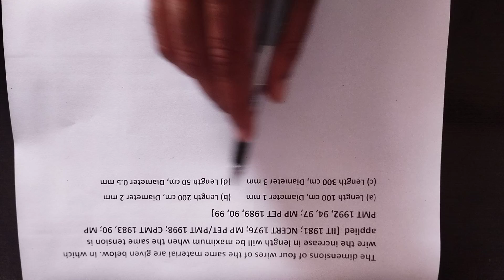The dimensions of four wires of the same material are given below.In which wire the increase in leng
The dimensions of four wires of the same material are given below.
In which wire the increase in length will be maximum when the
same tension is applied
[IIT 1981; NCERT 1976; MP PET/PMT 1998; CPMT 1983, 90; MP
PMT 1992, 94, 97; MP PET 1989, 90, 99]
(a) Length 100 cm, Diameter 1 mm
(b) Length 200 cm, Diameter 2 mm
(d) Length 50 cm, Diameter 0.5 mm